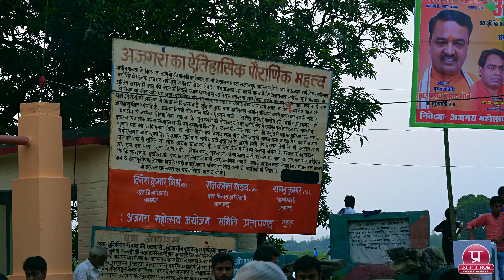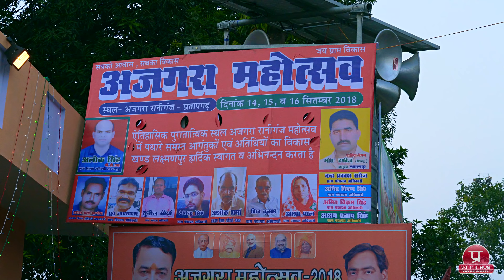Ajgara Ka Mela Pratapgarh | अजगरा का मेला प्रतापगढ़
आप लोगों के अनुरोध पर अजगरा के मेले का संपूर्ण दृश्य प्रस्तुत है। प्रतापगढ़ घंटाघर से 16 किलोमीटर की दूरी पर जौनपुर रायबरेली राष्ट्रीय राजमार्ग पर स्थित है अजगरा रानीगंज का पौराणिक स्थल। महाभारत काल में पांडवों का कुछ समय इस तालाब के किनारे व्यतीत हुआ था।  इस स्थान की पौराणिकता के बारे में प्रतापगढ़ हब पर एक वीडियो बहुत पहले प्रकाशित किया गया था यदि आप देखने को इच्छुक हो तो इस वीडियो के अंत में उसका लिंक आ जाएगा।
हर वर्ष 3 दिनों तक चलने वाला यह प्रसिद्द मेला इस बार 14, 15 एवं 16 सितंबर को संपन्न हुआ।  सिर्फ प्रतापगढ़ ही नहीं बल्कि आसपास के कई जिलों के लोग इस मेले को देखने के लिए यहां पर आते हैं। बच्चे बूढ़े जवान  महिलाएं व पुरुष सभी में इस मेले को लेकर वही उत्साह था जो कभी हमारे बचपन में हमारे भीतर हुआ करता था।  क्योंकि इस तरह का मेला बच्चों के लिए हमेशा से आकर्षण का केंद्र रहता है इसलिए बच्चों की रूचि को देखते हुए उनके लिए कई तरह के झूलों का प्रबंध मेले में किया गया।
दूसरी तरफ जवान व व्यस्त लोगों के मनोरंजन के लिए यौन भार से संतृप्त सुंदर कन्याओं के शृंगार रस से उल्लसित नृत्य व सम्मोहक भाव-भंगिमाओं का प्रदर्शन मेले का अतिरिक्त आकर्षण रहा।
जो चीज चरम पर होती है व्यक्ति उसी की तरफ आकर्षित होता है जीवन का चरम है मृत्यु का आलिंगन।   इसलिए मेले का एक अन्य आकर्षण रहा मौत का कुआं। जहां एक व्यक्ति लकड़ी की फंटियों से बनाए गए गोलाकार कुएं के अंदर अपनी कुशलता से मोटरसाइकिल पर करतब दिखाता है।
 जिसकी कल्पना न की जाए यदि वह हमारी आंखों के सामने प्रकट हो तो हतप्रभ एवं आश्चर्यचकित रह जाने कि हमारी यह अवस्था भी हमारे लिए मनोरंजन का विषय बन जाती है। जादूगर कुछ ऐसा ही करता है।
इस व्यस्तता के बीच कब शाम हो जाती है इसका आभास नहीं हो पाता।  अच्छे स्मृतियों के साथ लोग फिर से अपने घर वापस लौटने के लिए निकल पड़ते हैं।
नि:संदेह इस चैनल का नाम  है प्रतापगढ़ हब। लेकिन यहां पर विज्ञान अध्यात्म दर्शन संस्कृति आदि विषयों पर तर्कपूर्ण एवं रोचक वीडियोस आपको भविष्य में मिलते रहेंगे।  जो आपका मनोरंजन करने के साथ-साथ आपको ज्ञानवर्धन भी करेंगे।  मैं हूँ पी के सिंह और आप देख रहे थे प्रतापगढ़ हब। जुड़े रहें एवं अगले वीडियो की प्रतीक्षा करें धन्यवाद।